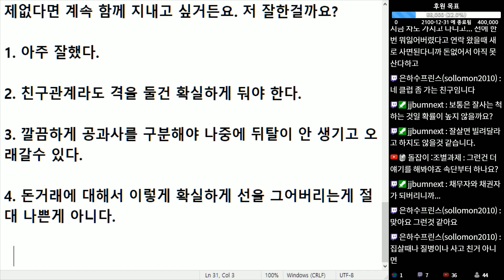(※시청자사연) 돈 빌려달라는 친구에게 아예 못 해준다고 못박았습니다. 이게 잘한게 맞을까요?